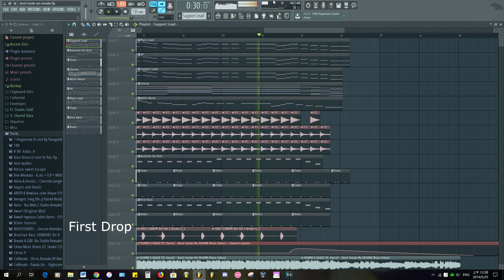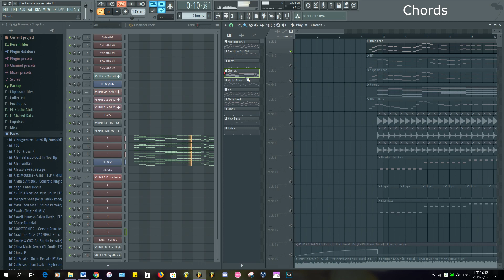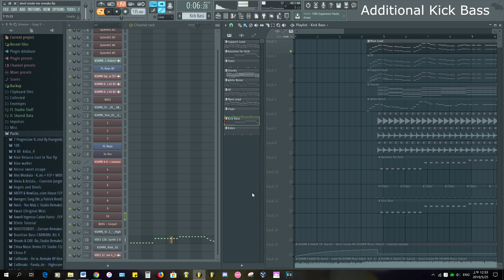KSHMR & KAAZE - Devil Inside Me (feat. KARRA) [Austin Yen FLP Remake]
Hey guys! KSHMR just dropped his latest song "Devil Inside Me" and I decided to make a remake for this amazing song. Hope you guys like it :)
Support these AMAZING artists!

Programmer: KAAZE
Programmer: KSHMR
Producer: Mick Kastenholt
Producer: Niles Hollowell-Dhar
Writer: D. Moody
Writer: K. Madden
Writer: M. Kastenholt
Writer: N. Hollowell-Dhar
Writer: R. Stefanick

*Like always, FLP link will be available if this video hits 1k views